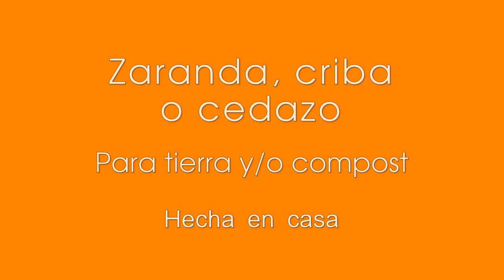Cómo hacer tu propia Zaranda o Criba para tierra y compost | Hecho en Casa | DIY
En esta ocasión les muestro el proceso para fabricar mi propia zaranda o criba para cernir la tierra, que tiene muchas piedras por aquí, además del compost, separando las partes grandes de las pequeñas.
Este utensilio resulta muy útil pues de no tenerlo deberíamos quitar las piedras con un rastrillo, pero también se llevaría algo de humus además de que las piedras más pequeñas se quedan y deberíamos sacarlas a mano, algo que nunca termina.